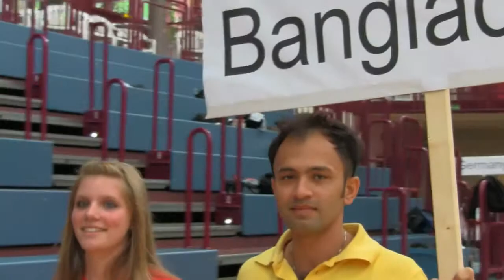Ringtennis WM - Saturday 31.07.2010 Openingceremony - Part1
Have a look at our beautiful opening Ceremony managed from Ursel Weber and the RTG Weidenau.